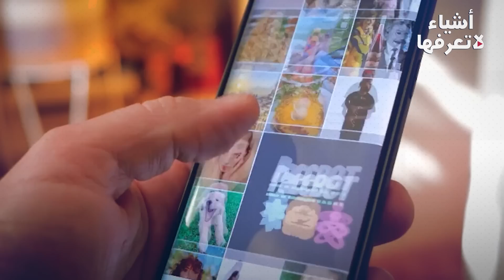غارات من "الجو والأرض" وهجوم روسي مرعب.. بوتين ينفذ خطة ماكرة والجيش الأوكراني تحت الحصار !!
روسيا تظل روسيا، فهي قيمة جذرية دولية،
 ووزن ذري إقليمي.
بعد اكثر من عام من الحرب التي حشدوا فيها كل الطاقات.
ها هو الأمين العام لحلف الناتو ينس ستولتنبرغ يقولها جهارا نهارا: لا ينبغي الاستهانة بالقوات الروسية.. الروس قادرون على صد هجوم القوات الاوكرانية المضاد.. ستولتنبرغ لم يبني قناعته على قوة السلاح.. لا لا إطلاقاً.
بل ما أخافه هندسة الروس وتصميمهم خطوطا دفاعية كبيرة قادرة على ابتلاع الهجوم الاوكراني.
وترك أمر السلاح
لصحيفة "لوفيغارو" الفرنسية والتي أفردت مساحة للحديث عن بدء استخدام روسيا دبابة "أرماتا" في أوكرانيا، لتدق جرس القلق في نفوس قادة الغرب: عليكم الاستعداد لإنزال الجيش الروسي أعدادا كبيرة منها إلى الميدان وعلى نطاق واسع لتواجه الدبابات الألمانية والأمريكية، فأرماتا نتاج ثورة تكنولوجية ستحدث طفرة في سير القتال وفق رؤية الصحيفة التي تغزلت بالدبابة الروسية ما قد يرفع ادرينالين الخوف في عروق الأوكران وحلفائهم.
ليغمز الروس ليس بعد يا هؤلاء.. كل شيء في وقته، ليبعثوا قطار عسكري مع دبابات T-80BVM لإسناد وحداتهم القتالية.
المجهول ليس قدرة ارماتا فقط بل كل تلك الأسلحة المخيفة التي لم تستخدم بعد ومآلات كل هذه الحرب.
(قطع الإمداد)
بين لحظة وأخرى تتغير الخطط العسكرية بحسب ظروف المعركة وشرايين إمدادها
هنا وزارة الدفاع الروسية أخذت منحى تقطيع الشرايين للقوات الاوكرانية.
الجيش الروسي وجه ضربات بالصواريخ لمراكز خلفية للقوات الاوكرانية في خاركيف لتشتعل الحرائق في الأماكن المستهدفة ليقول الإعلام الروسي إنها مخازن أسلحة ولجأ الروس لهذه العمليات لتقليل القدرات الهجومية واللوجستية للقوات الاوكرانية فيما نجحت أنظمة الدفاع الجوية بإسقاط طائرة للأوكران من طراز Su-27
هنا وفي إطار شل الاوكرانيين والحد من تحركاتهم
القوات المسلحة الروسية ضربت نقطة إصلاح وترميم الأسلحة والمعدات العسكرية للواء الآلي 65 التابع للقوات الأوكرانية في منطقة زابوروجي وفي المواجهات الميدانية بالمنطقة نفسها قال الجيش الروسي إن وحدة من وحداته الاستطلاعية تمكنت من تحديد اماكن جنود أوكران متخفيين اعاقوا تقدم المقاتلين الروس ليتم التعامل معاهم بضربات صاروخية حسمت المواجهة لصالح الجيش الروسي.
في خيرسون وعلى نفس المسار تم تدمير مستودع ذخيرة للواء الدفاع الإقليمي 121 التابع للقوات المسلحة الأوكرانية بقصف صاروخي من الجو بالقرب من قرية كيزوميس.
الأسطول الروسي في البحر الأسود كان له انتشار واسع ب17 سفينة عسكرية منها 3 حاملات صواريخ حمولتها الإجمالية 24 صاروخ كاليبر الخطير.
هناك في الجانب الآخر.. تصرخ وكالة الأنباء الأوكرانية بأن الروس يحلقون بمروحياتهم القتالية، ويطلقون صواريخ جوية غير موجهة على مناطق مدينة تشيرنيهيف.
كما قالت الوكالة إن الجيش الروسي شن 30 هجوماُ على اتجاهات ليمان وباخموت وأفدييفكا ومارينكا.
لكن أشرس المعارك وأكثرها صعوبة في مدينتي باخموت ومارينكا.
الغريب أن الأوكران لم يوضحوا الأمر.. هل تصدوا للثلاثين هجوماً.. أم تراجعوا؟
٨ دول تلتحق بمجموعة بريكس وتتخلي عن الدولار لصالح اليوان الصيني و مصر تختمهم ..و أزمة الدولار تتفاقم
الكرملين: العملية الروسية في أوكرانيا صعبة ومعقدة للغاية ولم تحقق أهدافها
جبهة خيرسون اوكرانيا 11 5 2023
زيلينسكي: الهجوم المضاد يحتاج مزيدا من الوقت لأن إطلاقه حاليا ستكون خسائره كبيرة

روسيا تضع الناتو فى كمين محكم وإبادة شاملة وتدمير أكبر قاعدة وتحريك طائرات الشبح وصواريخ خطيرة !
الحكومة المصرية تبدأ التحرك في سوق الذهب .. و وفد قطري يبادر للدخول في صفقة شراء شركة وطنية
عاجل| مراسلة الجزيرة: دوي انفجارات قوية في محيط تل أبيب
ملاك الموت وجزار بوتين، كيف نجحت خططه الحربية في سوريا والشيشان والان في أوكرانيا.. سيرغي سوروفيكين
الكرملين وفاغنر.. تنافس أم تنسيق في أوكرانيا؟
انطلاق الاجتماع الرباعي بين وزراء خارجية روسيا وتركيا وسوريا وإيران
خطاب مقتضب وفقرات مُلغاة.. ما الذي قاله بوتين في "يوم النصر"؟
تغطية خاصة | عرض عسكري في موسكو إحياء ليوم النصر الـ78 على النازية | 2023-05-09
منظومة الدفاع الجوي الأمريكيةالمنتقم Avanger
بوتين يستنجد بقائد مسلم لتخليصه من ورطة باخموت!!
خطير! قنابل أمريكا تصل غرفة نوم بوتين وينجو من الموت بأعجوبة! والكرملين يذبح قائد فاجنر على الهواء!
"من تمثيل الأكشن إلى عيشه بالواقع".. "صديق بوتين" يسجل فيلما عن الحرب "الروسية-الأوكرانية"
 للفرار من القتال في السودان.. اكتظاظ مدينة وادي حلفا بالراغبين بالعبور لمصر
روسيا-اوكرانيا-حرب روسيا واوكرانيا-روسيا وأوكرانيا-روسيا وأوكرانيا اليوم-روسيا وأوكرانيا الان- روسيا- اوكرانيا- بوتين-نووي روسيا-قاذفة نووية
اخبار السودان-حرب السودان-انقلاب السودان- اخر اخبار السودان